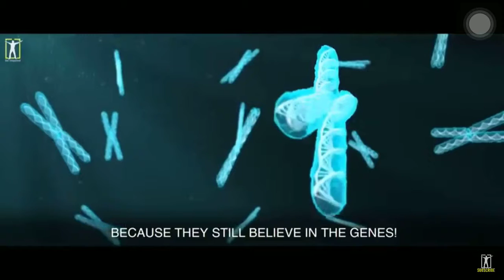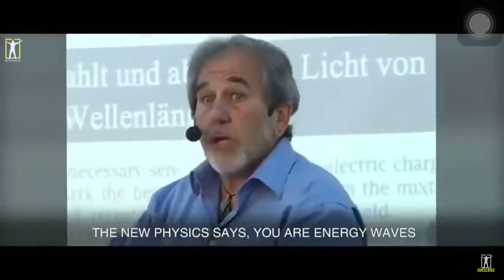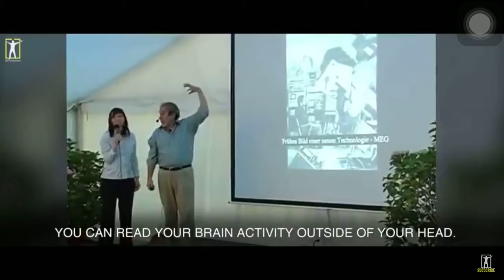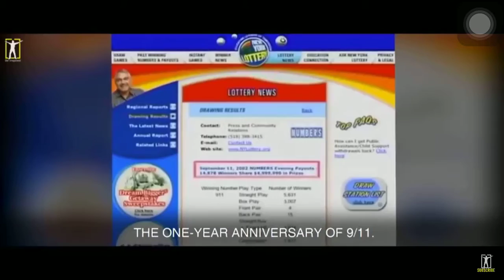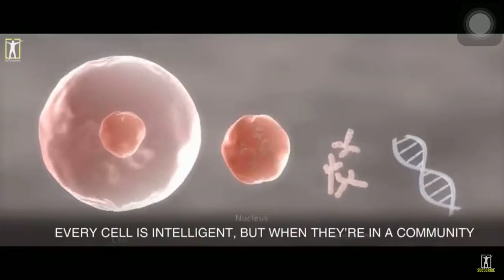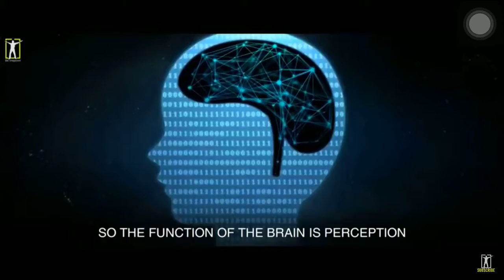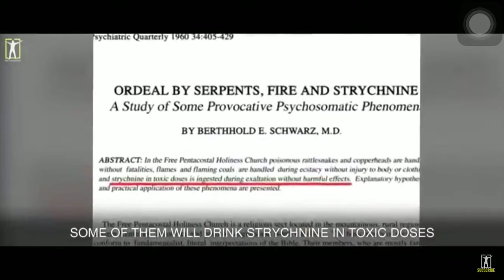This will change your life | Dr. Bruce Lipton